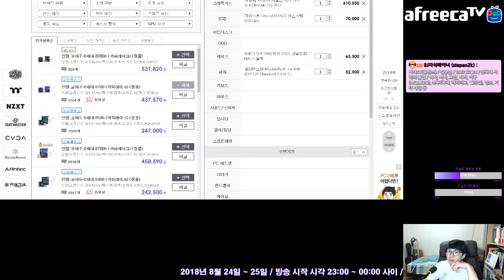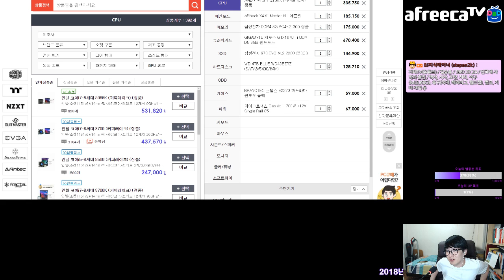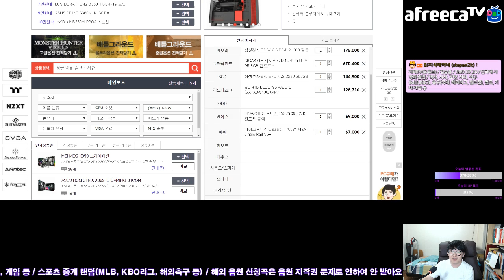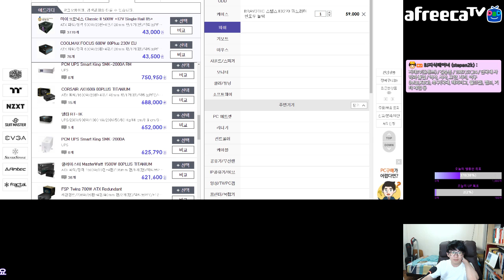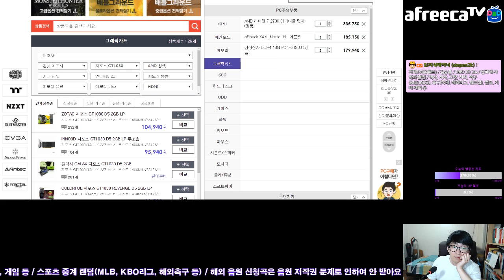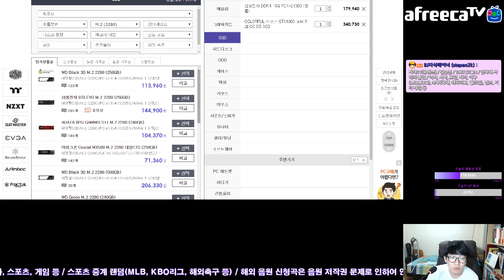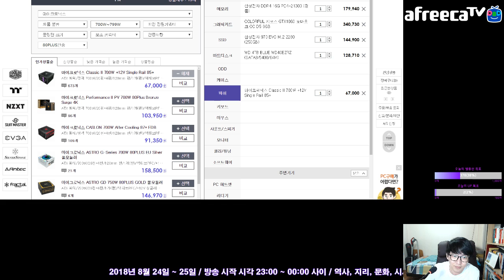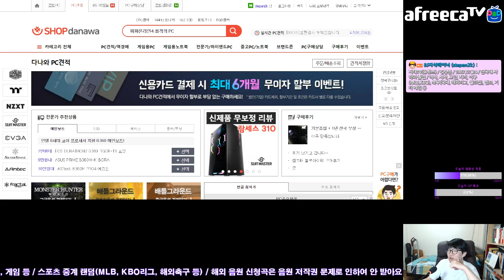PC 견적에 대한 생각들, 돈 걱정 없다면 맞추고 싶은 견적은? | 2018.08.25 가격 기준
그냥 이런저런 생각들이에요. PC 부품에 대한 가격은 매일매일 바뀔 수도 있고, 또 새로운 제품들도 나오고 하니까 그냥 참고용으로만 봐 주세요.